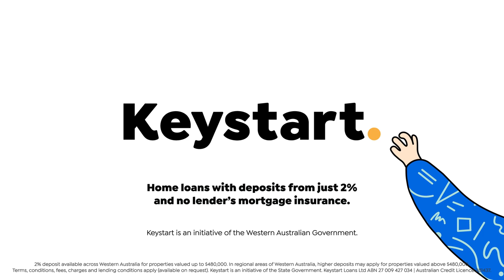Angler fish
Keystart. Home loans with deposits from just 2% and no lender’s mortgage insurance. for more information.